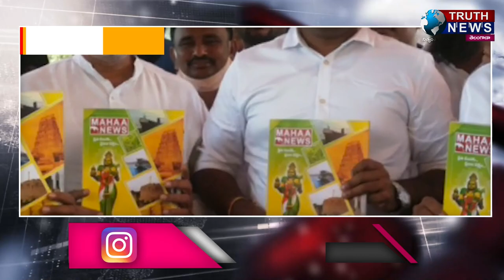Eveving Bulletin || 19/12/2021